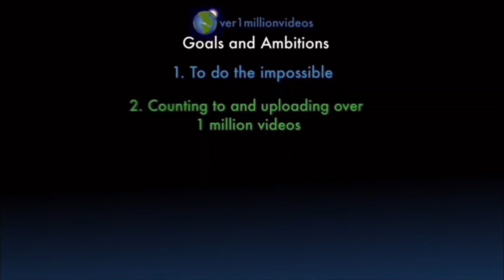Counting to ONE MILLION!!, This is Number 108,856